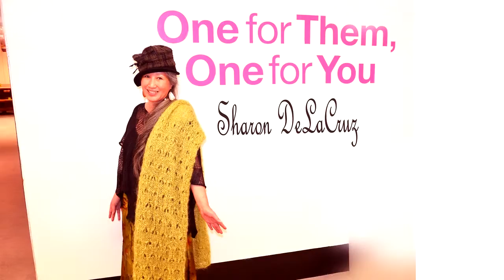Opportunity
HOW and WHERE TO SELL your handmade crochet knit work!
(scarves, hat, shawls, sweaters, etc) For detailed information on how to submit your work to be sold in a professional marketplace, contact or call SHARON at 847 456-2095.